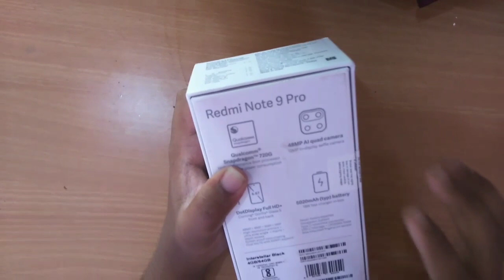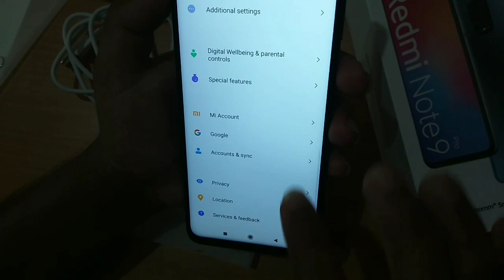Redmi Note 9 Pro Unboxing Kannada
redmi note 9 pro vs realme 6 pro kannada,
redmi note 9 pro vs redmi note 8 pro kannada
redmi note 9 pro max vs realme 6 pro,
redmi note 9 pro aurora blue,
redmi note 9 pro ad,
redmi note 9 pro add,
redmi note 9 pro all colours,
redmi note 9 pro and note 9 pro max,
redmi note 9 pro and realme 6 pro,
redmi note 9 pro all features,